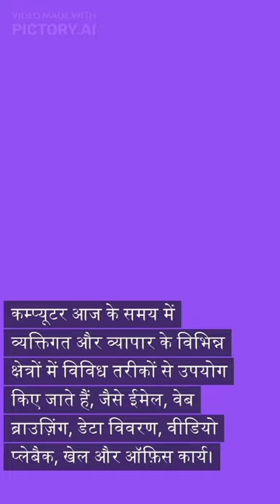"The Evolution of Computers: From Abacus to Artificial Intelligence"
Computers are electronic devices that can process, store, and retrieve vast amounts of information. They have evolved significantly since their inception, and have become an integral part of modern life. From the first computer, the abacus, to the current generation of artificial intelligence, computers have transformed the way we live, work, and communicate.

Computers come in various forms, including desktops, laptops, tablets, and smartphones. They can be used for a wide range of tasks, such as data processing, communication, entertainment, and scientific research. Modern computers are powered by microprocessors and can execute billions of calculations per second, making them incredibly powerful and versatile.

In addition to personal computers, there are also supercomputers that are capable of processing enormous amounts of data and performing complex calculations. These are used in fields such as weather forecasting, drug discovery, and artificial intelligence research.

As computers continue to evolve and become more powerful, they are expected to play an even greater role in shaping the future. From self-driving cars to advanced medical diagnostics, the potential applications of computers are limitless.